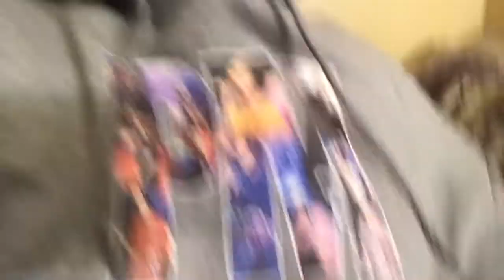I'M BACK!!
lets be snapchat friends! turtlee_lover14